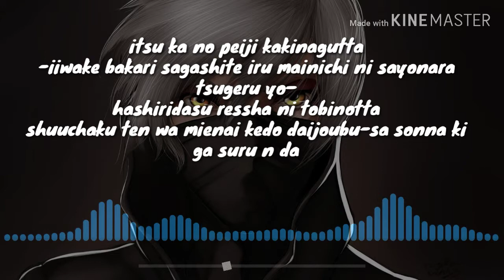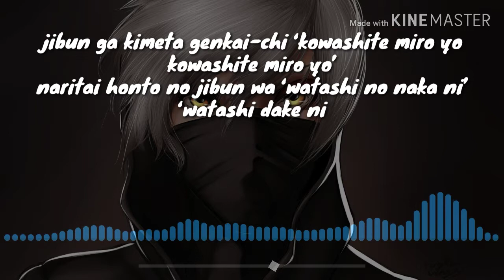[bang tetta] lyrics rakugaki page op.Black Clover